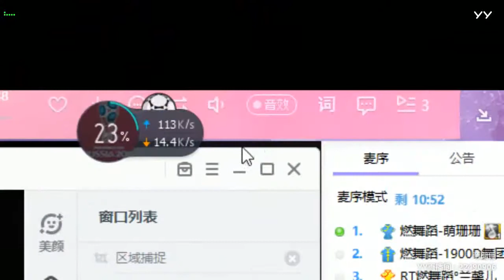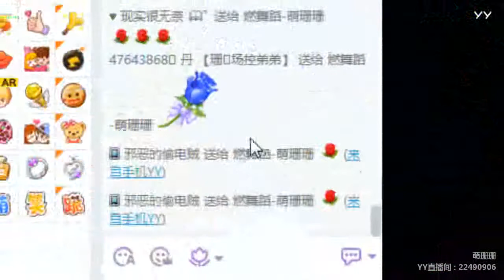【Hot Dance】【KPOP Dance】【Tik Tok (app)】【Douyin】【抖音】【燃舞蹈】 YY LIVE 萌珊珊